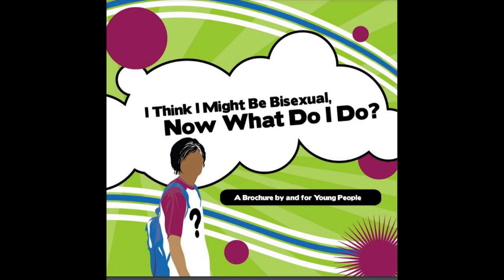Mel Vipperman-Cohen - "Lipstick" - The VAMP Nonfiction Showcase - July 2023